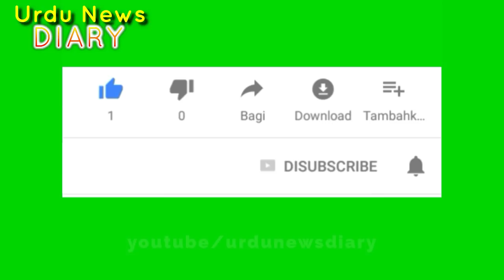Jahangir Tareen TAKE big Action on Sanha Sahiwal Incident | Jhangir Tareen ne barha ilan kardia